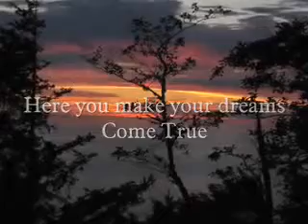Discover Your Heart Virtue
Your Pain is Your Credential...Unlock your Heart Virtue...Do what you Love!